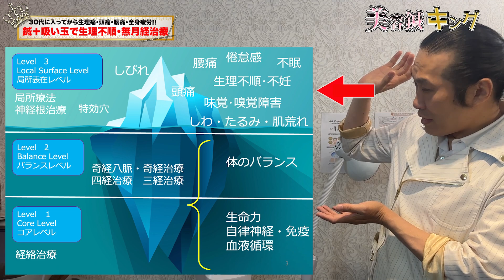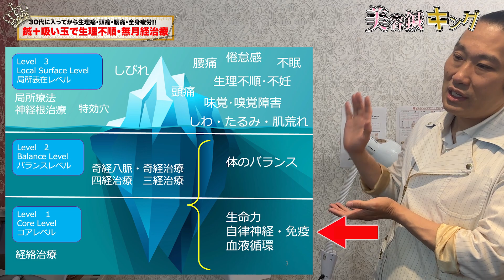【生理 無月経】吸い玉と鍼灸治療で月経過多・遅い・月経前症候群（PMS）月経不順、生理リズムぶっ壊れを治す 自宅でできる方法も伝授 【横浜元町 銀座日本橋 鍼灸院】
痛みや自律神経の乱れ、免疫力あげる治療等の相談はLINEから賜っております。

□月経不順・無月経の治療コースはこちら
生理不順・無月経

□美容鍼キングの無料技術講座などはこの概要欄の下段にあります

◆ブレア銀座→HOT PEPPERBeautyからのご予約も可能です。

□ブレアのキャンペーン情報はこちら(肌荒れ改善　便秘解消もこちらから　ニキビ肌荒れ改善　美容鍼コース)⬇

鍼灸院　ブレア銀座・元町横浜本院

‹‹美容鍼灸サロン››
美容鍼灸サロン　ブレア銀座
美容鍼灸サロン　ブレア元町本院(横浜元町)

1．本講座：講座をお探しの方へ
2．無料講座：まずは無料で学びたい方へ
3．体験講座：まずは体験してみたい方へ

1．本講座：講座をお探しの方へ
美容鍼キング　上田先生から本格的な講座を学びたい方は
治療系
□後遺症、生理不順、甲状腺疾患、痺れ、自立神経疾患
便秘、不眠、顎関節症の治療に強くなる
東洋医学で治す鍼灸師になるなら
上田式総合鍼灸講座
本治、四経絡治療、三経絡治療の習得

美容系
□本治と少ない鍼で結果を出す美容鍼灸
上田式美容鍼灸®(ハリウッド式美容鍼灸)の講座
16年で、延べ750人以上受講
認定美容鍼灸師養成講座

2．無料講座：まずは無料で学びたい方へ
□美容鍼キング　上田主催講座
□【無料　美容鍼動画講座】
本治重視、少ない鍼で結果を出すハリウッド上田式美容鍼灸を無料動画講座で学びたい方は

□【無料　即痛みを取るツボ講座】
鍼灸師でなくても使えるツボ、柔整師、整体師、エステティシャンにもオススメ
10円と1円を使って痛みを即効改善無料講座

□【無料　経営講座】経営改善をしたい治療家・柔整師・鍼灸師の方へ

3．体験講座：まずは体験してみたい方へ
上田式美容鍼灸®入門講座　リアル&オンライン

10円と1円を使って痛みを即効改善講座
イオン球（11円療法）・奇経八脈勉強会